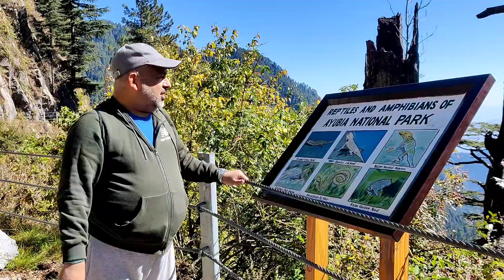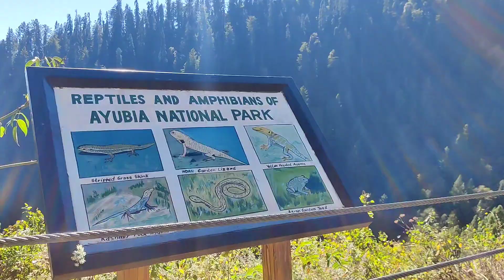The wonderful club yoga Wah Cantt